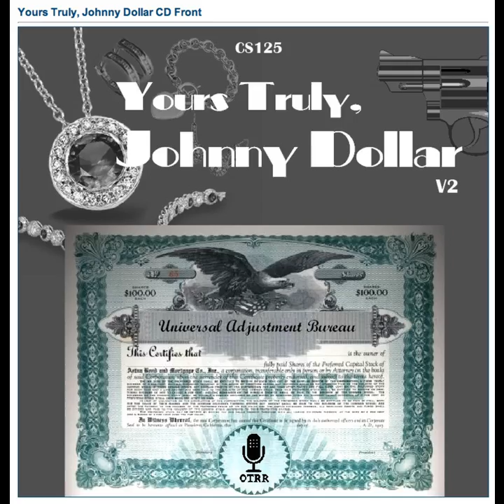Yours Truly, Johnny Dollar - 530227 151 The Underwood Matter